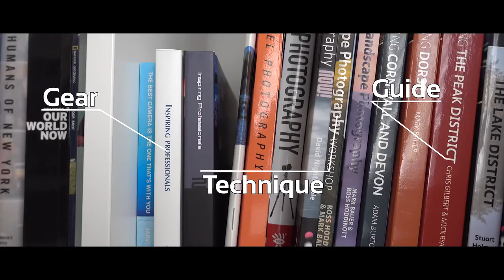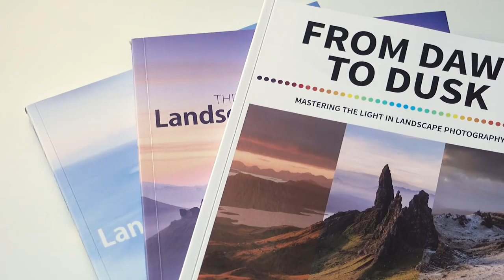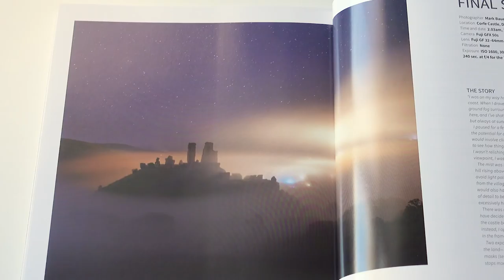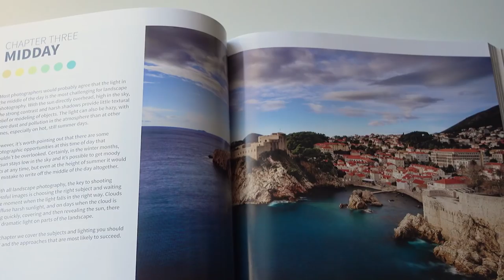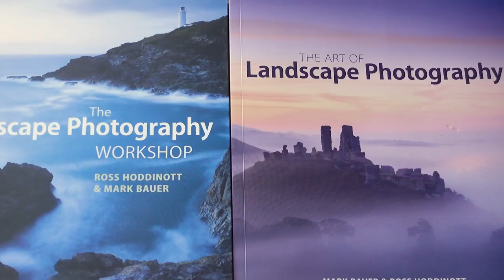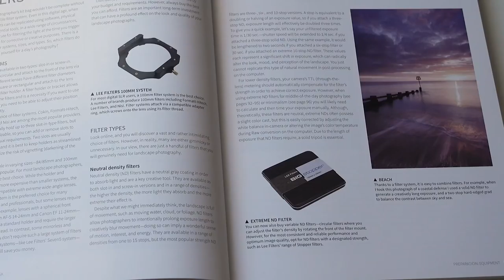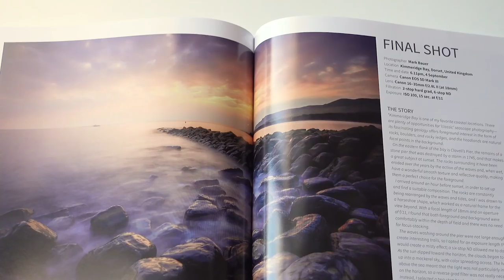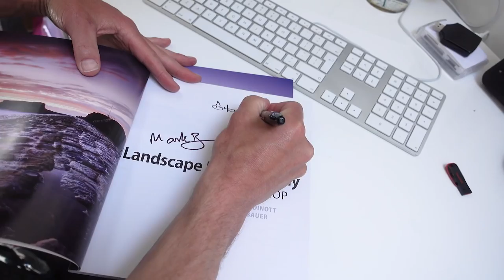On My Bookshelf: From Dawn to Dusk - Interview and Giveaway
To order a signed copy of the book 'From Dawn to Dusk - Mastering the Light in Landscape Photography' please

To win a copy of 'From Dawn to Dusk - Mastering the Light in Landscape Photography', and Ross & Mark's previous two titles on landscape photography, just a leave a comment in this video and you will be entered into the giveaway.

If you're interested, here is some of the gear I used to make this video:
Video shot with a Nikon D850 using a Nikkor 24-70mm f/2.8 VR and a Sony RX100M4
Audio recorded using a Rode VideoMicro and a Zoom H1
Video edited in Adobe Premiere CC